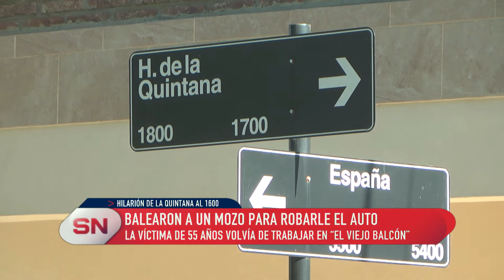Balearon a un mozo para robarle el auto La víctima de 55 años volvía de trabajar en el restó El viej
RECIBIÓ DOS TIROS, Y 14 MÁS DIERON EN EL VEHÍCULO
LA VÍCTIMA DE 55 AÑOS VOLVÍA DE TRABAJAR EN “EL VIEJO BALCÓN”
SERGIO RICÚPERO – SINDICATO GASTRONÓMICO

Un trabajador gastronómico de 55 años sufrió en la madrugada de este domingo un violento intento de asalto cuando regresaba de su trabajo y se disponía a guardar el auto en una cochera a la vuelta de su casa de la zona sur. Según confiaron fuentes del gremio al que pertenece, el mozo fue abordado por dos hombres que con la aparente intención de robarle el vehículo le dispararon más de diez veces. Miguel Ángel López resultó herido en una mano y el cuello y se recuperaba en un sanatorio céntrico. En este contexto, desde el sindicato de gastronómicos se repudió lo sucedido a la vez que se reclamó por el esclarecimiento del suceso.